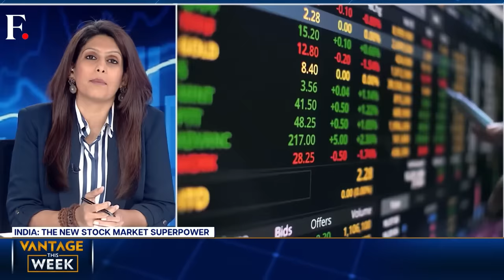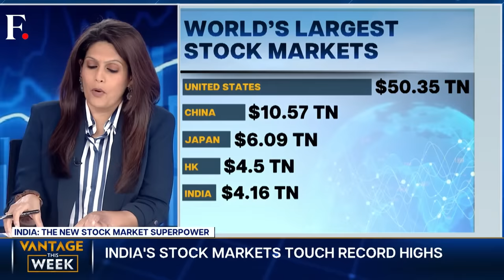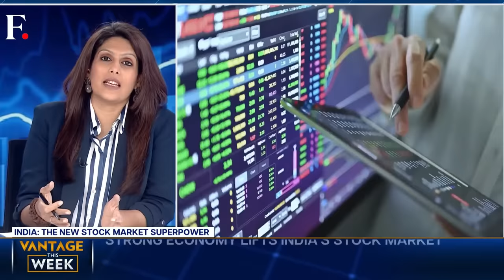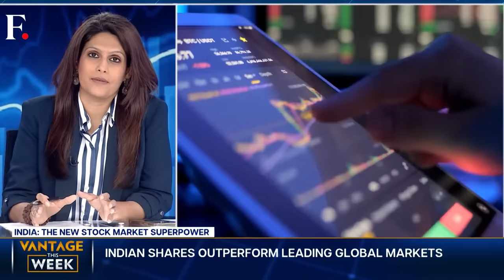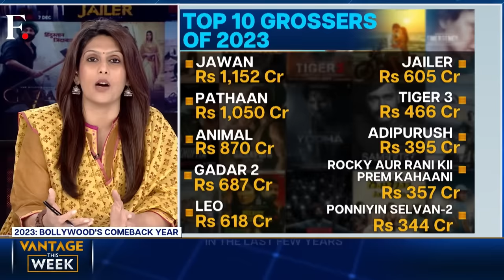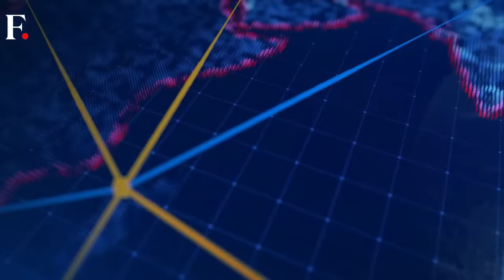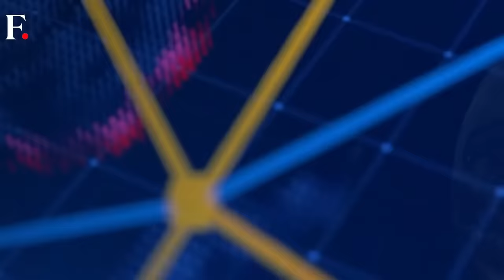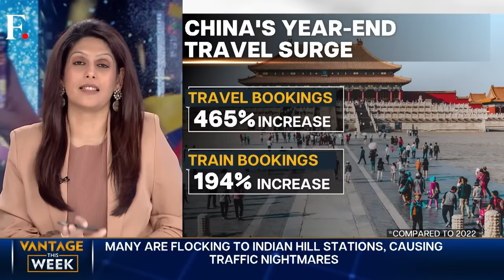LIVE: India’s Stock Market Roars, Who is Biden’s Last Hope? | Vantage this Week with Palki Sharma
On this edition of Vantage this week, we begin with India’s roaring stock market, which is now valued at $4 trillion and right behind the US, China and Hong Kong’s stock markets.

India’s mainstream Bollywood film industry witnessed an action-packed comeback in 2023.

In the corporate world, Wipro and Infosys lock horns with Cognizant over “employee poaching” which prompts us to ask- what’s wrong with switching jobs for a better opportunity?

Furthermore, we analyse how Taylor Swift’s influence could help Joe Biden win the upcoming US Presidential polls, and why football champion Brazil might face a ban from FIFA World Cup in 2026.

Do you know what happens to your e-commerce returns? Take a look at what unfolds after you press the return button for an online purchase.

We conclude with a story on New Year’s Eve, and tell you how the annual phenomenon might be overrated.

 India | Stock Market | Bollywood | Wipro | Infosys | Cognizant | Taylor Swift | FIFA | USA | New Year's | Joe Biden | China | Presidential Polls | Brazil | Vantage this Week | Firstpost | World News | Vantage | Palki Sharma